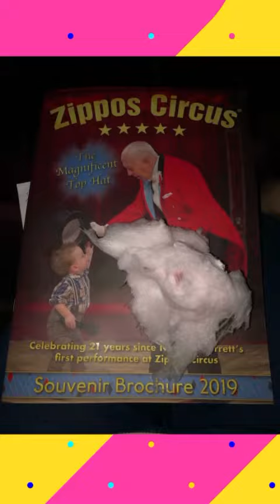All the fun of the Circus with Zippo’s Circus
Amazing acts, mind blowing skills and lots of fun, a proper circus and a fun family night out.
We were kindly treated to tickets in exchange for this review.